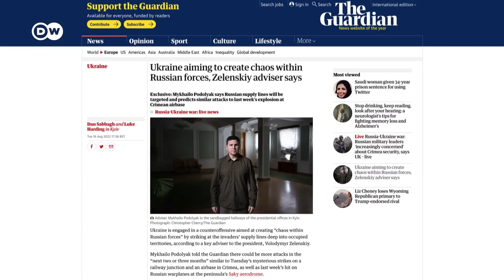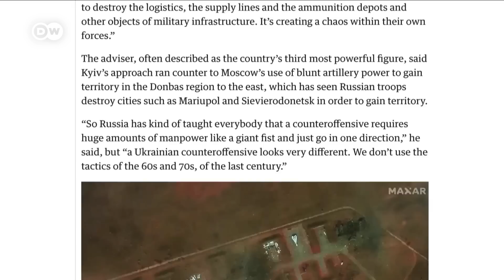Западные эксперты о взрывах в Крыму: там рушится вся кремлевская конструкция из лжи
Какое стратегическое и символическое значение имеют взрывы в Крыму? Чего хочет и чего уже добилась украинская армия? Возможна ли атака на Крымский мост? Западные эксперты комментируют взрывы в Крыму.